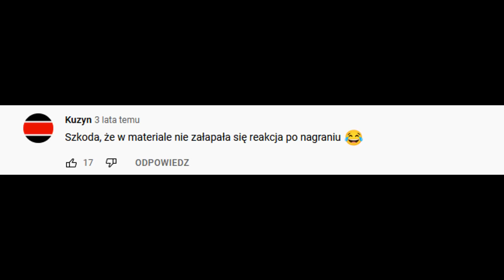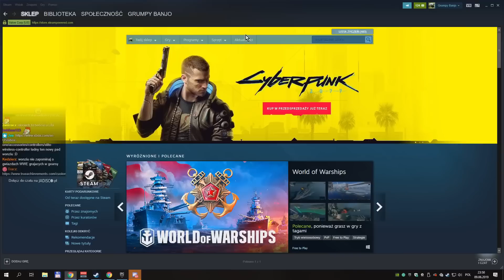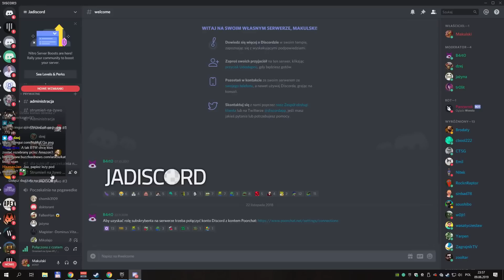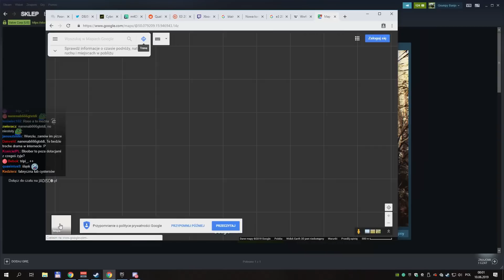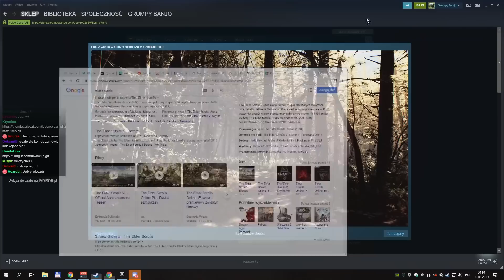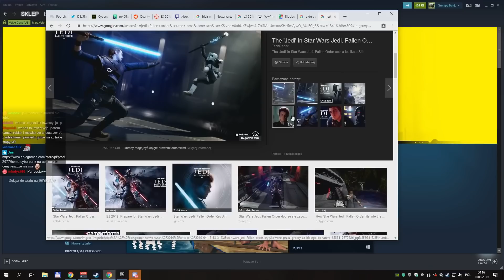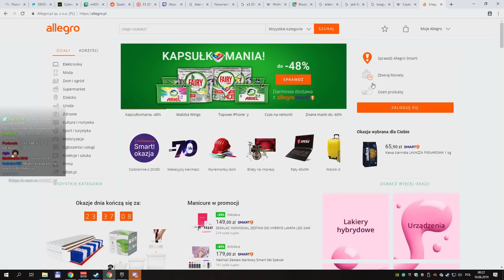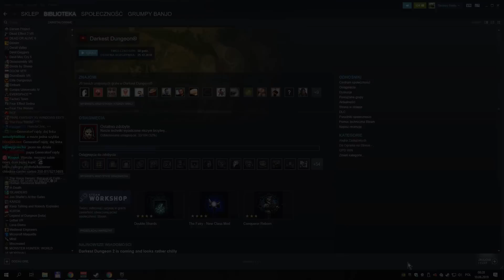Rozmowy dokończone 23:45 - 0:30 (Dwóch i pół)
0:00 - Polskie gry na E3 (Blair Witch)
2:20 - Kolekcjonerka Cyberpunka 2077
6:32 - E3 w 2019
9:54 - Wejście Generatora
13:30 - Wrestling
15:28 - Cyberpunk 2077
16:28 - Bloober TM w Krakowie
24:13 - Elders Souls nadal nie wyszedł
26:32 - Blair Witch
30:44 - EA
32:40 - Kauteryzacja ran
34:00 - Cool Story o Niemieckich zespołach
38:50 - Kupowanie na Allegro
42:55 - Wiatraki

(Ostrożnie!)

Pozdrawiam,
m.